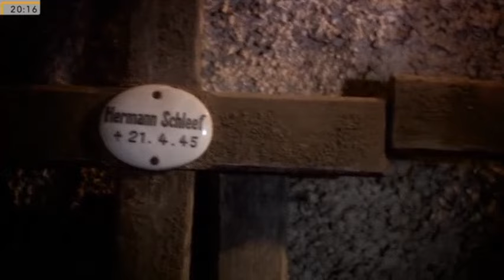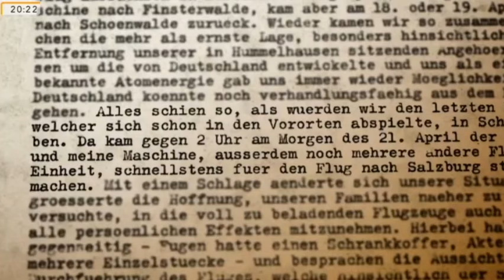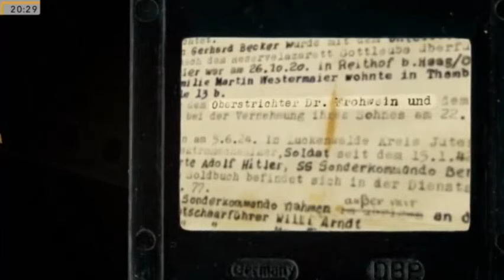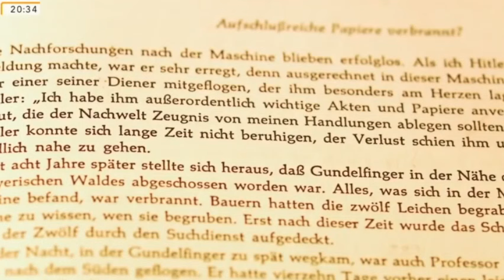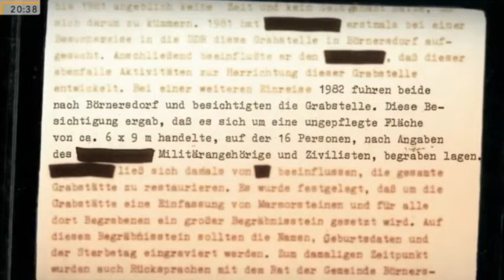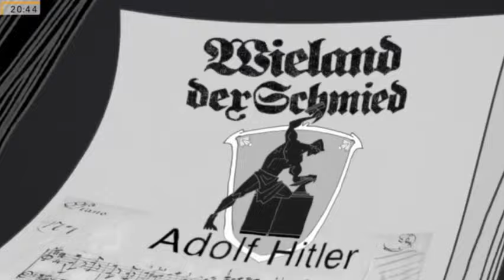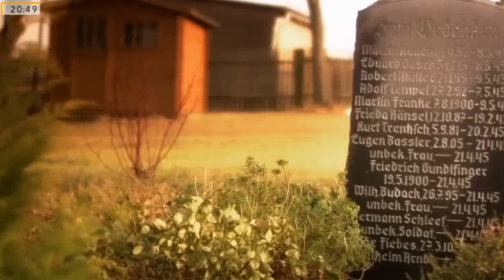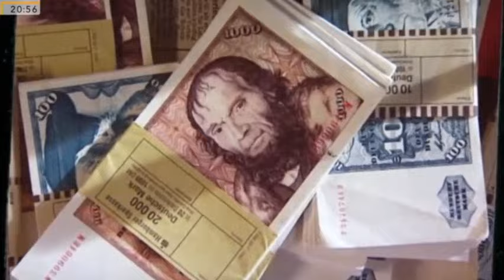Doku Deutsch Absturz İm Wald Die Wahre Geschichte Der Hitler tagebücher